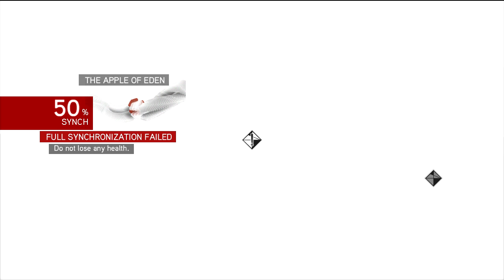The Apple has returned to us | Assassins Creed: Brotherhood | 10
Time to see how powerful this apple really is?